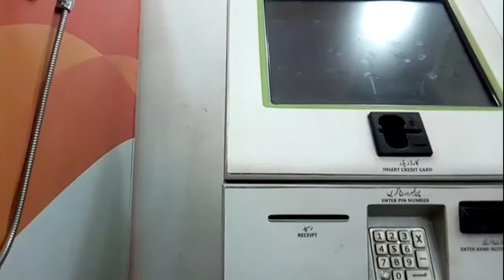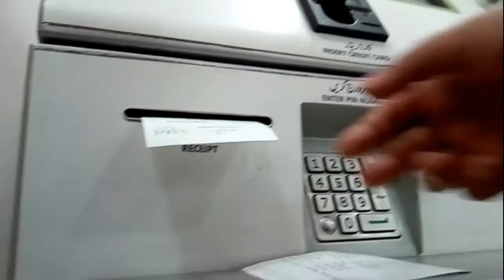Failure - Why You Shouldn't Eat Black Sesame Seeds Without Cleaning - Vlog 2020 Urdu Hindi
Barish  k Baad Jana Par Gaya  Meinay Store Sy Kiya Kiya Khreeda Vlog 2020 urdu Hindi
Cleaning Black Sesame Seed Shortcut was not So Easy
Naur Vlog 2020 urdu/hindi

Asalaam O Aleikum wa Rahmatullahi wa Barakatuh.  (May Allah's Peace, Mercy and Blessings be upon all of you) Ameen.
Aaj ki routine nashty k baad ptcl ka bill pay karnay gai wapsi par thandi thar raw (fresh sugar cane juice, street drink, traditional beverage, pakistani desi juice) pi. ghar aa kar kalay tillon sy mahaz aarie ki yeni till saaf karnay ki nakaam koshish (white sesame seed, black sesame seed), kiya howa janany k liye video lazmi dekhien.

Also Watch:
How not Knowing My Kitchen Routine and Outside work is a Waste of time _ Vlog 2020 Urdu Hindi

If u have any questions ask me, any suggestions do comment in the comment box below.